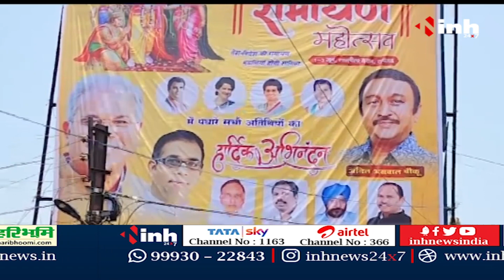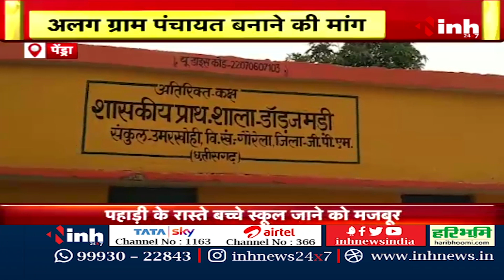सुबह सवेरे छत्तीसगढ़ | CG Latest News Today | Chhattisgarh की आज की बड़ी खबरें | 31 May 2023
INH, सुबह सवेरे छत्तीसगढ़ | CG Latest News Today | Chhattisgarh की आज की बड़ी खबरें